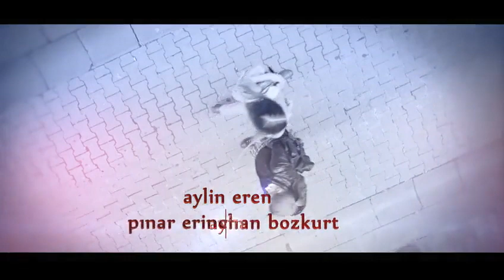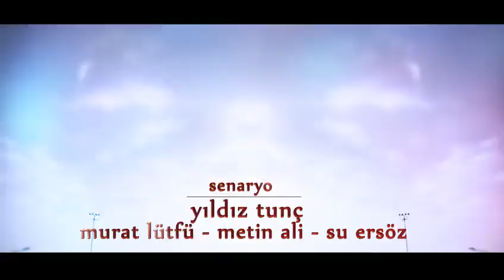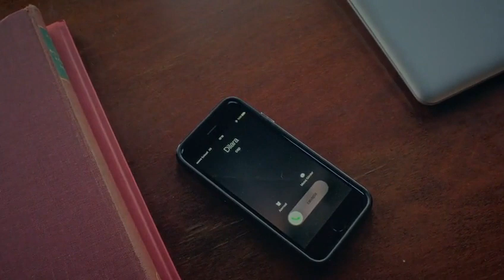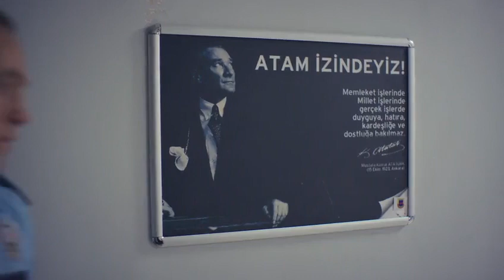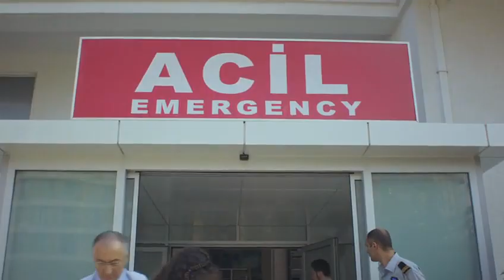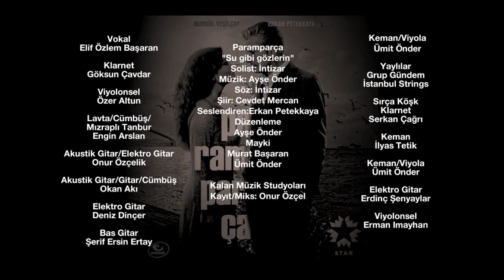Vymenené životy 84